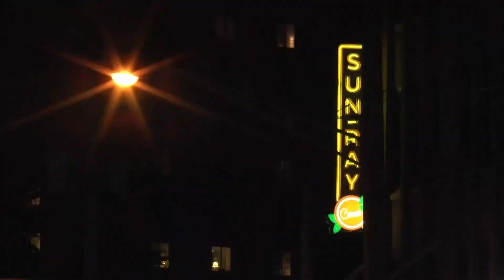Malorie's Madness 11 14 23